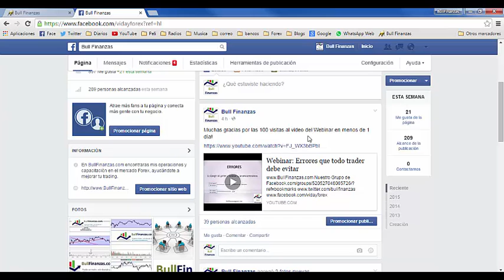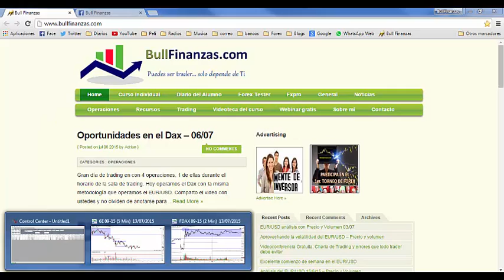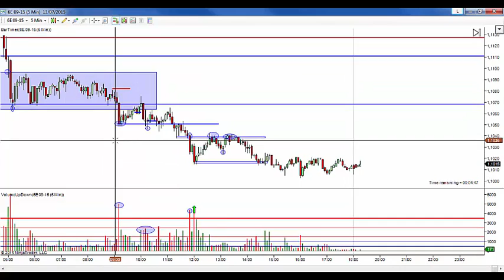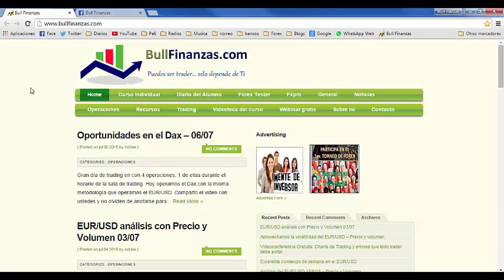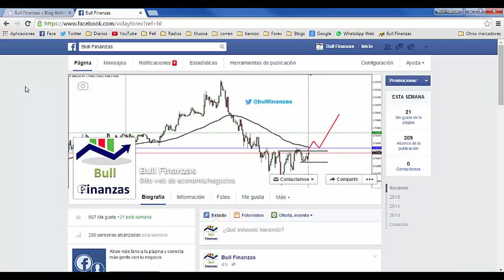Trading con Precio y Volumen - EURUSD y Dax